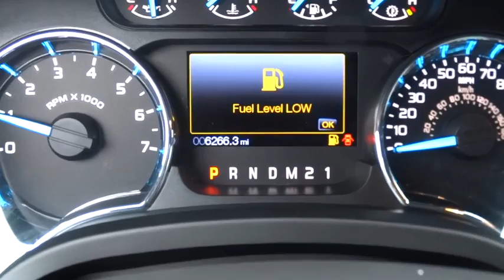2012 Ford F-150 Charleston, WV, Beckley, Princeton, Roanoke, Blacksburg N877A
2012 Ford F-150

Ramey Save-A-Lot
4523 Robert C. Byrd Drive

4WD. There's no substitute for a Ford! The truck you've always wanted! Be the talk of the town when you roll down the street in this low-mileage 2012 Ford F-150. Awarded Best-In-Class Crew Cab Pickup, 2WD by Truck Trend.